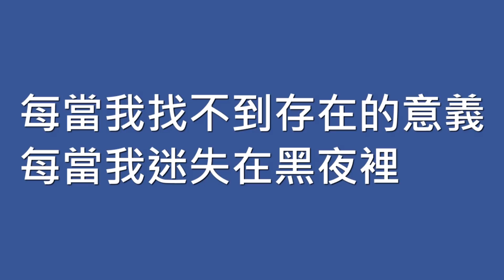逃跑計劃 Escape Plan / 夜空中最亮的星【歌詞】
請支持正版 ✓

歌名：夜空中最亮的星
演唱：逃跑計劃, Escape Plan
作詞：逃跑計劃
作曲：逃跑計劃
專輯：世界
發行：2012.01
➯ 微電影【摘星的你】主題曲

夜空中最亮的星　能否聽清
那仰望的人　心底的孤獨和嘆息
OH　夜空中最亮的星　能否記起
曾與我同行　消失在風裡的身影

我祈禱擁有一顆透明的心靈
和會流淚的眼睛
給我再去相信的勇氣
OH　越過謊言去擁抱你
每當我找不到存在的意義
每當我迷失在黑夜裡
OH　夜空中最亮的星
請指引我靠近你

夜空中最亮的星　是否知道
曾與我同行　的身影如今在哪裡
OH　夜空中最亮的星　是否在意
是等太陽升起　還是意外先來臨

我寧願所有痛苦都留在心裡
也不願忘記你的眼睛
OH　請照亮我前行

OH　夜空中最亮的星　能否聽起
心底的孤獨和嘆息